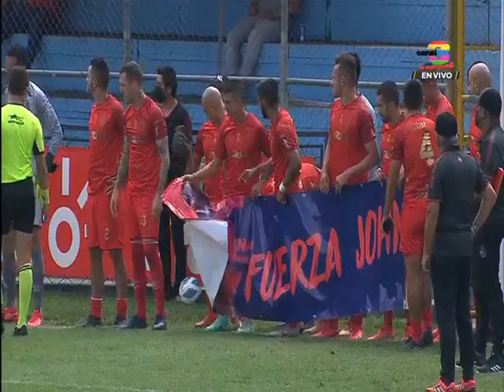Municipal vs. Xelajú M.C